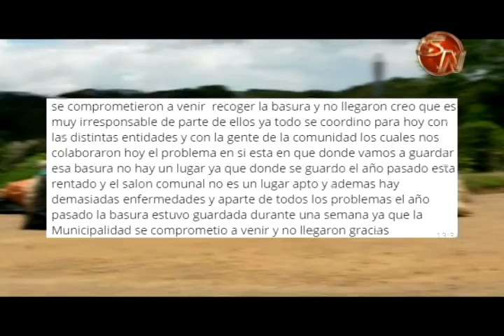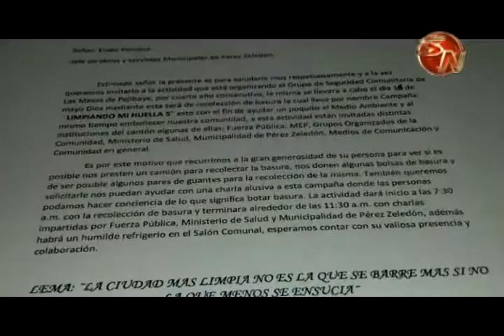Vecinos de Las Mesas se mostraron molestia por descoordinación en recolección de basura